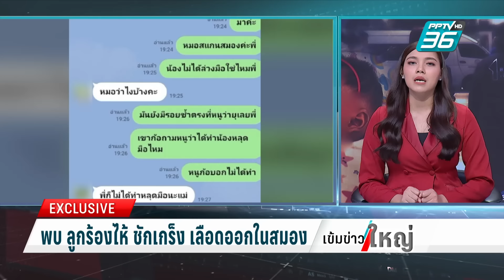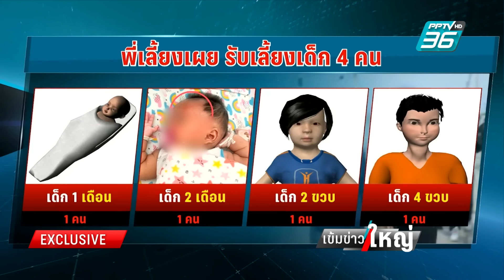แม่ร้องเป็นหนึ่ง ลูก 2 เดือนเลือดออกสมอง สงสัยฝีมือพี่เลี้ยง | เข้มข่าวใหญ่ | 16 ก.พ. 67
เอาอีกแล้วฝากลูกไว้กับพี่เลี้ยง แล้วเกิดเรื่องไม่คาดคิด คราวนี้เกิดขึ้นกับเด็กอายุแค่ 2 เดือน แม่แท้ๆ มาร้องกับเป็นหนึ่ง หลังฝากลูกไว้กับพี่เลี้ยงเด็กได้ 15 วัน ปรากฎว่า ล่าสุด เด็กมีอาการเลือดออกในสมอง สงสัยว่า เป็นฝีมือพี่เลี้ยงเด็กหรือไม่ ล่าสุดเราได้คุยกับพี่เลี้ยงเด็กด้วย แม้จะไม่ยอมรับ แต่ก็พบว่า สถานรับเลี้ยงเด็กแห่งนี้ดูแล้วอาจจะไม่เหมาะกับการเลี้ยงเด็กแต่แรก